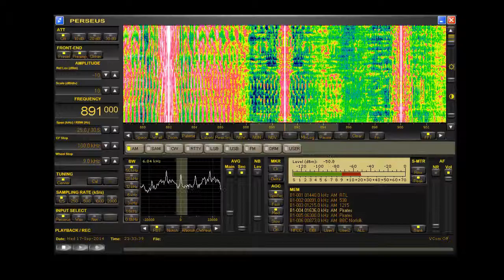Radio538 891khz 12:34pm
Good skywave signal but lots of splatter! :(